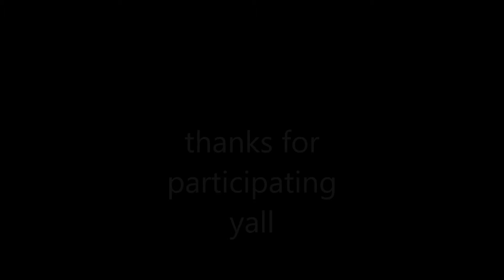winner of the give away